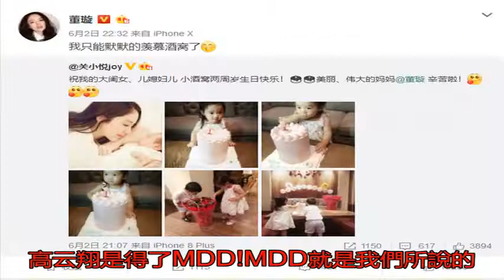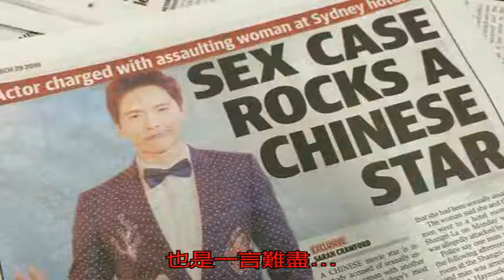高云翔患抑郁轉移到長灘醫院 董璇未探望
高云翔一事已經過去幾...